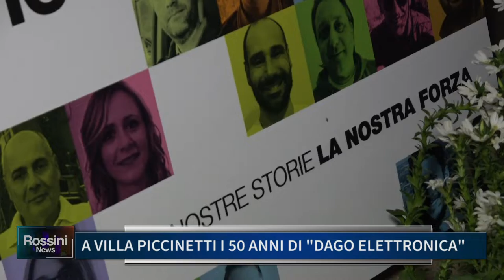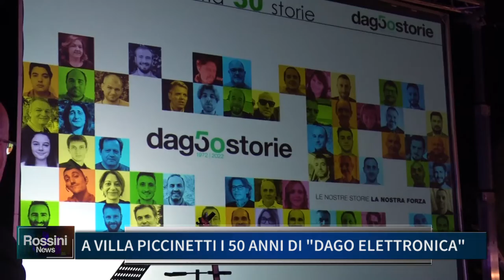A VILLA PICCINETTI I 50 ANNI DI DAGO ELETTRONICA